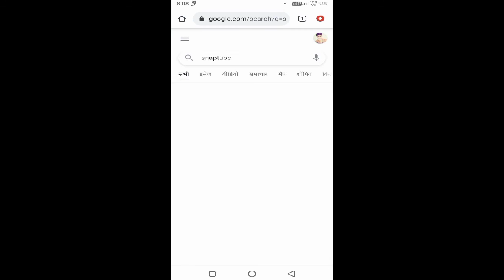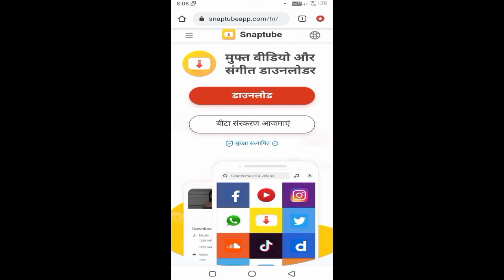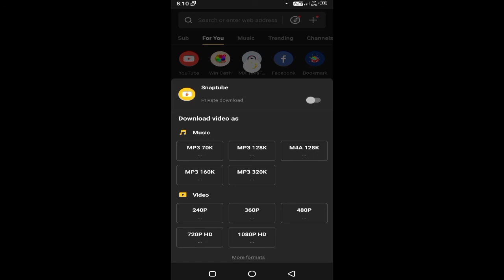how to download youtube video in gallery with app | youtube video ko gallery me kaise download karen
Hello friends iss video me maine aapko youtube video ko gallery me kaise download karen iske bare me bataya hai  video ko end tak dekhe.